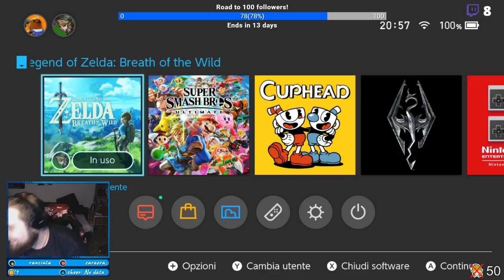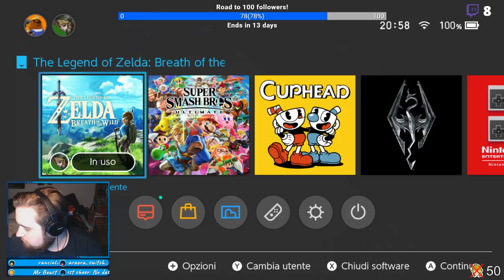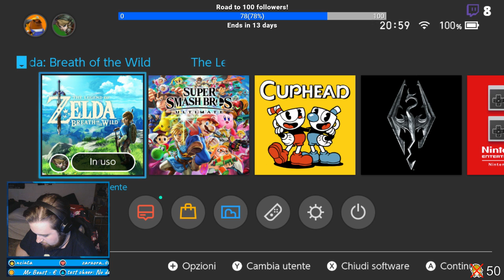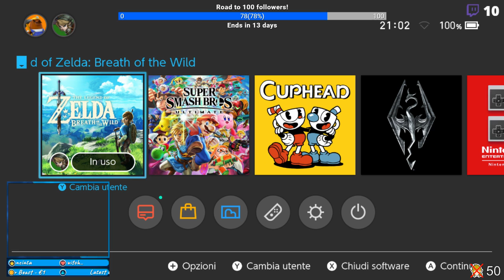Zelda BOTW #14: l'ultimo Colosso e la morte di Fastweb!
Quelli che hanno seguito in diretta già sapranno che, ad un certo punto, la connessione è esplosa e sono stato offline finché non mi sono ricollegato con la rete del telefono. In questa replica (proveniente dalla registrazione di OBS e non da Twitch) potrete scoprire cos'è successo in quei cinque minuti!

🎵 VENERDÌ ORE 17.00: nuova cover su Youtube (canale principale) e IGTV
🎮 LUNEDÌ E MERCOLEDÌ ORE 18.00: Pokémon Nero (live su Twitch)
🎮 MARTEDÌ E GIOVEDÌ ORE 20.00: Zelda Breath of the Wild (live su Twitch)